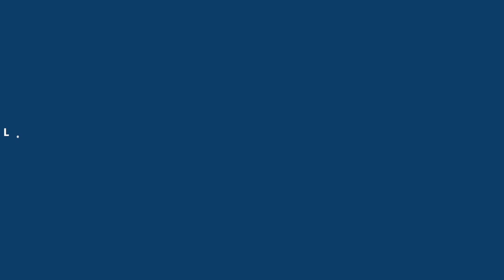Interview Kader Diaby 4Réal : "Mon objectif est de signer rapidement en maison de disques"